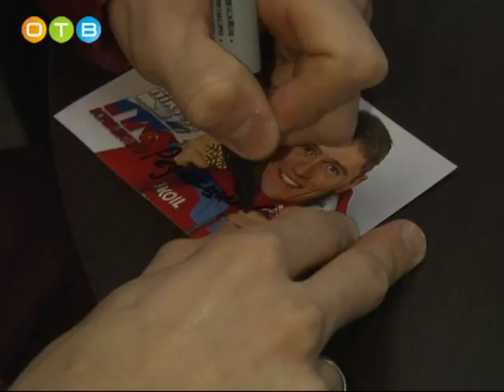Манжосовская гонка в Одинцово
Почти 1, 5 тысячи спортсменов и любителей  из Москвы и Подмосковья приняли участие в гонке.  Правда, проходила она не 31 декабря, а 4 февраля.